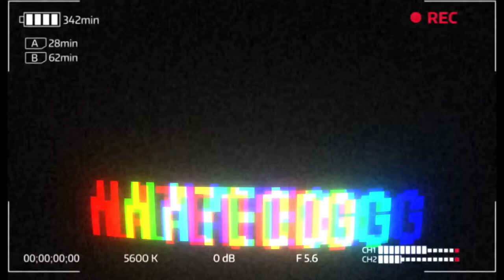500 subs!!! Thank You!!!! Almost GIVE AWAY TIME!!!!!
500subs its been a long road and we've made it to 500 subscribers and i want to thank everyone that showed love to the channel!!! Im trying my best to be more consistant and i will continue to try to give you the best sneaker, art and music content I can!!! lets get to 2k so we can do this give away